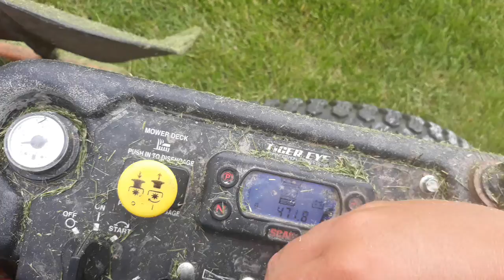2019 Scag Tiger cat II #3 startup